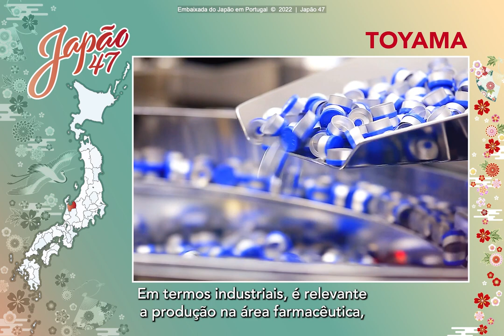JAPÃO 47 // 23 TOYAMA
A Prefeitura de Toyama acolhe algumas das florestas e linhas fluviais mais espetaculares do Japão; e mais de um milhão de habitantes.

Composta por 10 cidades, destacamos as aldeias remotas – Gokayama – com uma cultura própria, casas típicas, algumas com mais de 300 anos, que não se vergam a invernos rigorosos – classificadas Património Mundial da UNESCO.

Encontramos em Takaoka um templo budista de robustez arquitetónica: Zuiryū-ji – considerado Tesouro Nacional.

A cidade de Tonami, é a principal produtora de tulipas do país, com um parque a elas dedicado.

Em termos industriais, é relevante a produção na área farmacêutica, seguida por dispositivos eletrónicos e produtos metálicos.

Dos alimentos regionais, destacam-se os diospiros, considerados os mais doces; também o “Kamaboko decorado”, feito a partir de pasta de peixe, artisticamente moldado e decorado, servido em dias comemorativos e festivos.